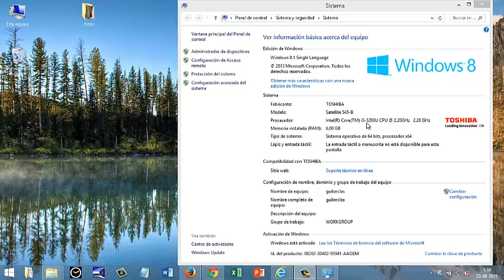Un buen computador para un YouTuber debe tener lo siguiente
En este video, doy consejos sobre las cosas mínimas y recomendables que deberían fijarse para poder tener un computador aceptable o un muy buen computador para no tener problemas como YouTuber.
Temáticas a tratar:
- Memoria RAM
- Tarjeta de video
- Procesador
- Almacenamiento de disco duro
- Lugares confiables donde comprar un computador
- Consejos para poder comprar computadores en oferta

📽️Videos Recomendados
►Tutoriales de audiovisual para youtubers y profesionales relacionados a grabación y edición de videos

►Sony-grabadora de voz Digital con micrófono estéreo incorporado, dispositivo de grabación de circuito integrado, MP3, 4GB de ICD-PX240, original, usado
►Micrófono de solapa
►Rode SC3 - Adaptador de TRRS a TRS, Color Negro
►Samsung Galaxy SM-A202F 14,7 cm (5.8") 3 GB 32 GB SIM Doble 4G Negro 3000 mAh - Smartphone (14,7 cm (5.8"), 720 x 1560 Pixeles, 3 GB, 32 GB, 13 MP, Negro)
►Trípode de Cámara, TECELKS Trípode Móvil (44cm-135cm) de Aluminio con Bluetooth, Soporte de Teléfono, Bolsa de Transporte, Tornillo de Montaje de 1/4", Trípode de Viaje/Video/Teléfono/Cámara